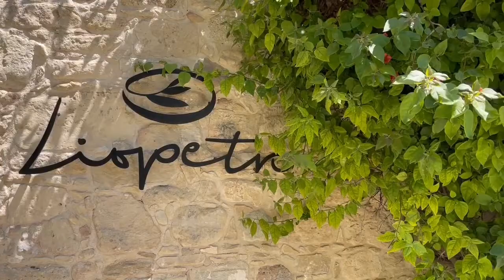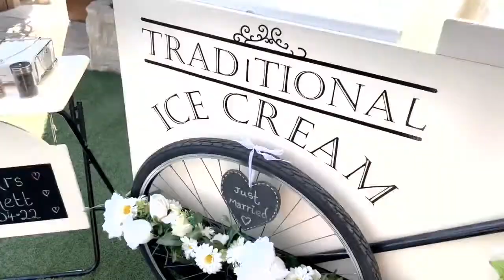Cyprus Wedding / Paphos Wedding - Liopetro Venue - Tie the Knot Cyprus - Planners highlights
Multi Award Winning Independent wedding planner, based in Paphos Cyprus - planning weddings from 2 to 200+ all kinds of budgets and all styles of venues.

WEDDING PLANNERS IPHONE VIDEO SNIPPETS - 28/4 Liopetro Venue

Mentions to a few suppliers who feature
Cyprus Wedding Touches Ltd
Mini Mania
Love Me Do
Rea Flower Shop
Wedding Bus Cyprus